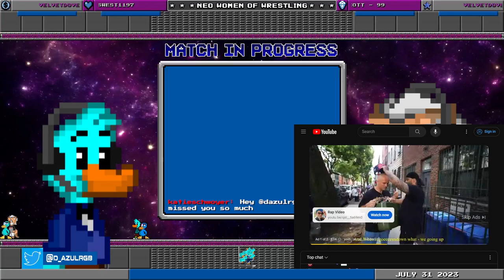NWOW S4: July 31 2023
Neo Women Of Wrestling
July 31, 2023

The Teacher vs Val Sparrow

Tokyo Hollywood [Sofia Diaz & Noriko Oda] vs Skyrim Raiders [Urzza & Aric]

Debut Match
Debbie Lawlor vs Steffani Wolf

Crazy vs Leila Locura

Andrea Rivera vs Maple Manitoban

Yuno Arai vs Rei Hondo

Hanako Fairhall vs Jelica

Queen Elsa vs  Mariah Iako

Victoria Salazar vs Cassidy James

Velvet Dove vs Rainbow Dash

Dollface vs Scarlett Fire

#1 Contender for the NWOW Interstar Hybrid Championship
Vulpe vs Cindy Lawlor